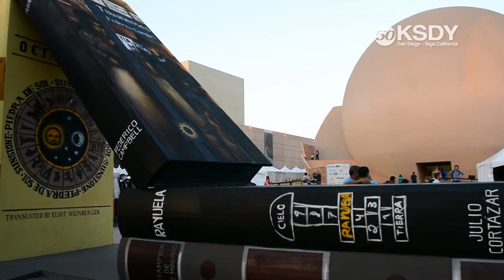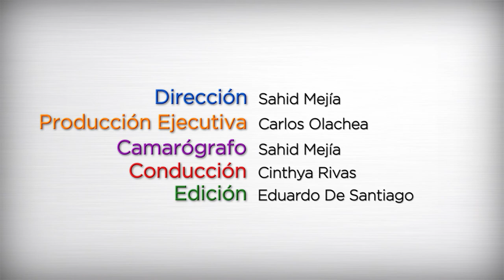En Entrevista con Lux Boreal en Feria del Libro Tijuana (Presentado por KSDY - Canal 50)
Nuestra reportera Cinthya Rivas asistió a la feria del libro y aprovechó la oportunidad para entrevistar al grupo de danza, Lux Boreal, no se pierdan este gran segmento realizado en Tijuana.